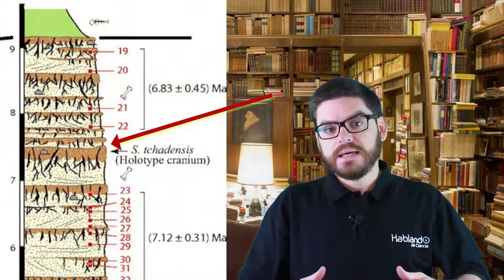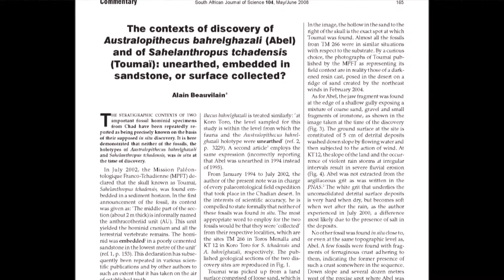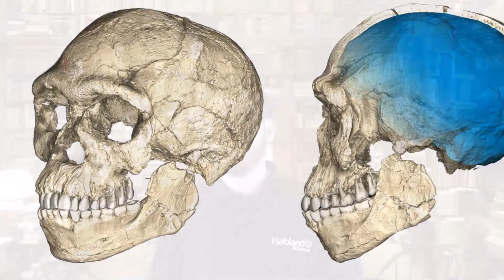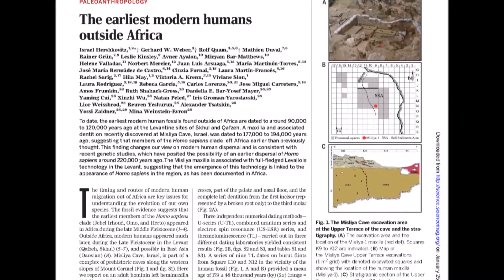Siete días ... 22 a 28 de enero (Sahelanthropus y Homo sapiens)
En el blog analizamos algunas revelaciones importantes relacionadas con Sahelanthropus tchadensis, el que es considerado actualmente como en miembro más antiguo de nuestro linaje.

Dos noticias de gran trascendencia esta semana:
-Un candidato a ser el ‘Homo sapiens’ más antiguo, hallado en Israel

-Científicos chinos crean los primeros monos clonados con la técnica de la oveja ‘Dolly’